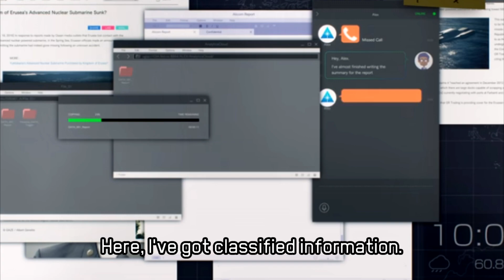The Mistery of the WSO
We finally got our answer. At last, we know they ["did nothing wrong"]

This time it's another TTS: 15.ai